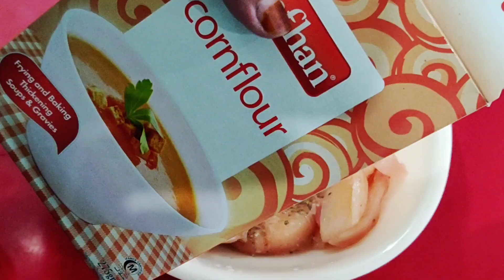Black pepper Chicken recipe By Fatima Food Secrets | Chicken Karahi Recipe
Black pepper Chicken recipe || chicken in black pepper sauce || made with Mama sita's oyster sauce

Black pepper Chicken recipe ingredients :
*Chicken breast : 200 gram
  (Thin slice cutting)

For marination
   *Salt: 1/4 tsp
   *sugar: 1/4 tsp
   *Egg white : 1
   *cornflour : 1.5 tbsp
  Mix well and fry for 3 minutes
   (Frying oil temperature  160 to 170)

*Vegetables
     *Onion: 45 gram
     *green chilli: 30 gram
     *dried red chilli: 5 pcs
     *capsicum: 50 gram

*Slurry
     *Cornflour: 1tbsp
     *water: 3tbsp

For black pepper sauce
      *Oil : 2tbsp
      *chopped garlic: 1tbsp
      *water : 230ml
      *Mama sita's oyster sauce: 1tbsp

kali mirch Chicken Recipe. black pepper Chicken Recipe. chicken karahi banana ka tarika. lemon pepper Chicken Recipe. how to make chicken recipe. chicken korma Recipe. yummy chicken recipe. kali mirch Chicken Recipe.